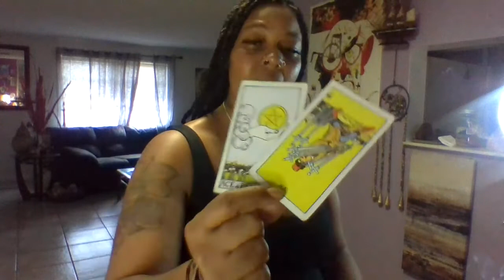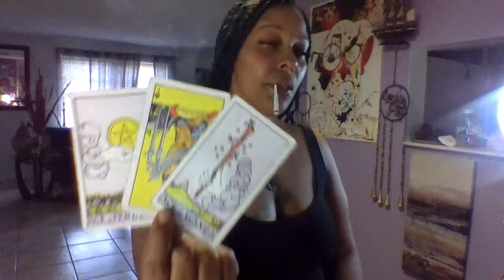I SEE PRIDE, I SEE POWER, I SEE A BAD M#%$@+×%/ THAT DONT TAKE NO SH#### FROM NOBODY ❗